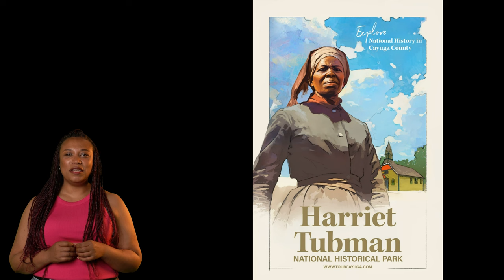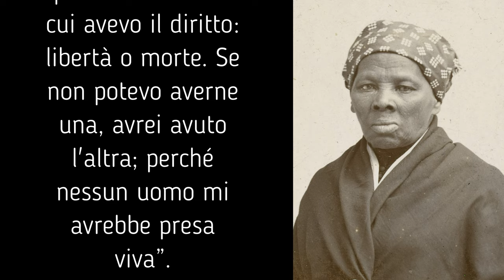Harriet Tubman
Harriet Tubman, anche conosciuta come "Mosè degli afroamericani" , è stata un'attivista statunitense che combatté per l'abolizione della schiavitù e, in seguito, per il suffragio femminile. Donna di grande coraggio e determinazione, sempre attenta ai bisogni dei sofferenti.